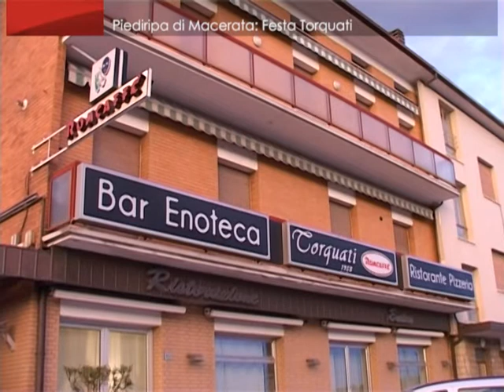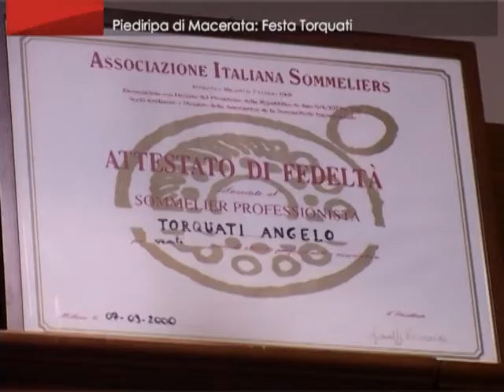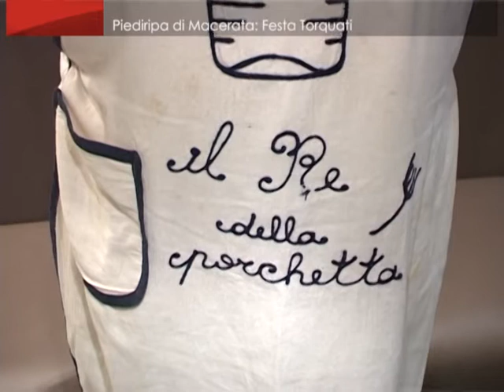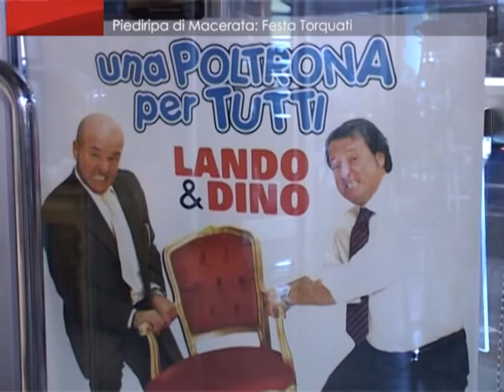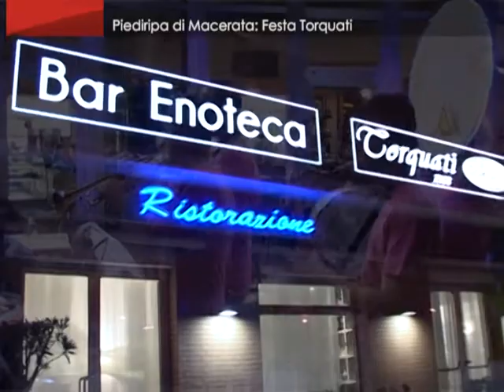ON AIR_Piediripa di Macerata: Festa Torquati 7/5/2015